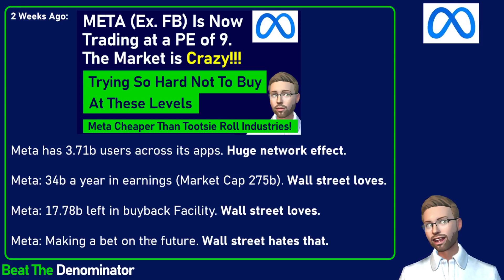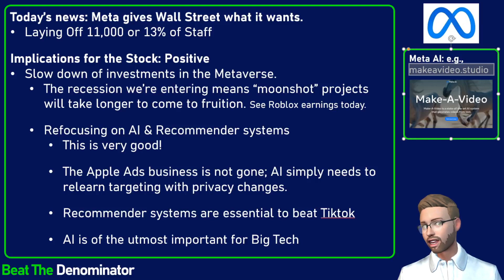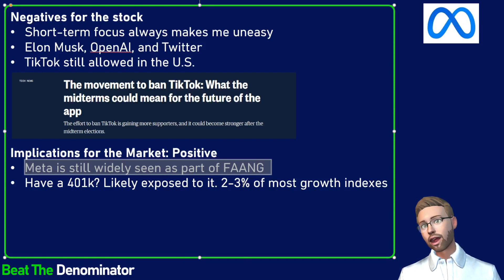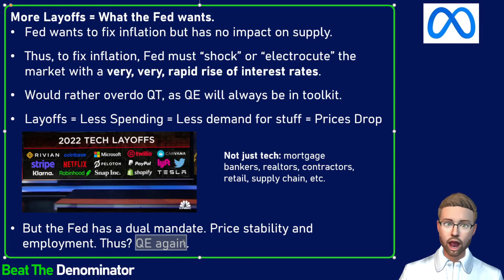META Focuses On Short-Term Goals & Lays Off 11,000: Short-Term Move Is Well Received By Wall Street!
I am doing this video as a follow up to my "rant" on META's valuation being so low 2 weeks ago, despite being a future-focused company META has flaws for sure, but was trading at a PE of 7, when Tootsie Roll Industries was trading at a PE of 39 on hopes of high Halloween sales!

In today's follow up video, I explain the "short-term" move made by Zuckerberg and why the market will reward that. I am still not a shareholder of the company because they do not grow fast enough for my investing style, however, I believe their layoff (along with the unfortunate layoffs of hundreds of other companies) constitutes a costly signal to the Fed that it is time to turn QE back on.

Stay strong in these declining markets! Think long-term (no investment advice).